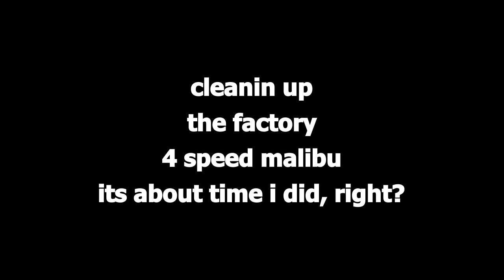no peeking! she's clean & beautiful 1979 malibu factory 4 speed non AC car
it is covered with way too much dirt! she gets her bath. LOL! rare factory 4 speed non AC car 79 chevy malibu  barn / grain bin find. it has not ran in 2 + years. it sports a 454 cid bbc with a weiand intake, and edelbrock 750 carb.  it has a tremec tko600 5 speed transmission, a noduar ford 9 inch rear axle, detroit locker with 3.70 gears. got her running cause i am starting on a new storage area. i am running out of room for my vehicles.
future plans for this sexy gal might involve an engine change, i was thinking of stroking it to a 489 or 496 big block chevy!
similar years of these good looking chevrolet a body cars are 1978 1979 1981  these GM cars are sometimes called a g body.